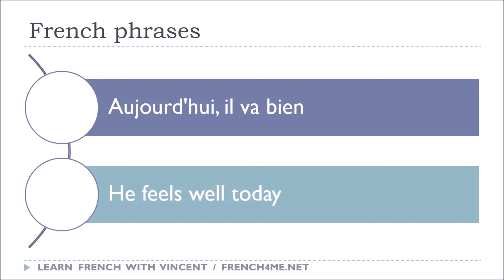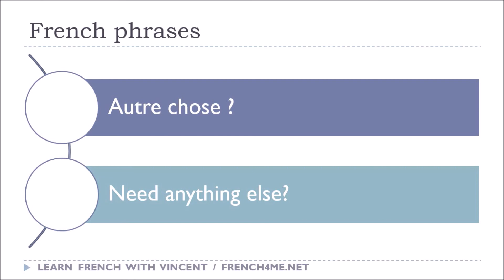Lezione di francese # 15 000 Phrases # Part 7